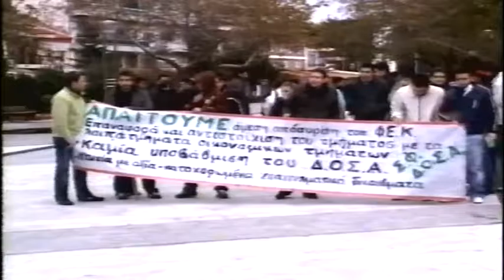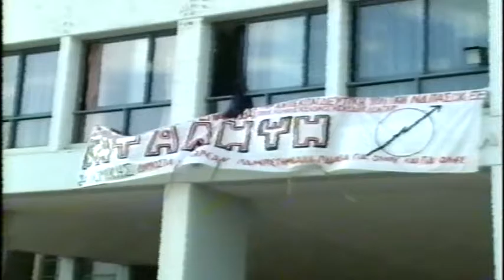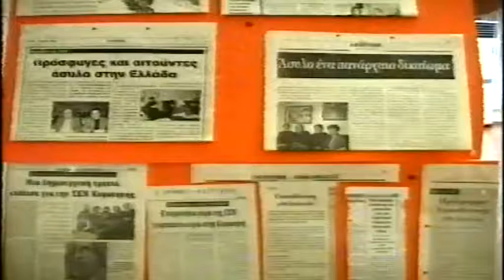ΔΕΛΤΙΟ 28 11 2006 ΜΕ Θ ΒΡΟΥΖΕΛΗ x264